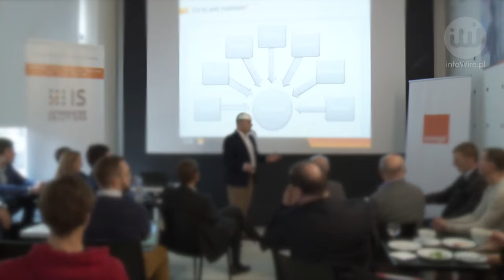Promowanie się w sieci nadal wyzwaniem dla firm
infoWire.pl udostępnia bezpłatnie materiały dla mediów w jakości TV. Zmontowane nagranie oraz pełna wypowiedź eksperta w formie setki do pobrania tutaj

Jak skutecznie promować swój biznes w internecie? – z tym pytaniem zmaga się wielu, nie tylko początkujących, przedsiębiorców. Jedni próbują robić to sami, inni – korzystają z pomocy agencji marketingowych. Oczywiście każda z nich jest w stanie zapewnić różne efekty. Czym więc kierować się przy wyborze agencji?

Pełna wypowiedź eksperta:
– Krzysztof Małecki, agencja marketingowa FFW Communication, o promowaniu się firm w internecie oraz korzystaniu z usług agencji marketingowych .